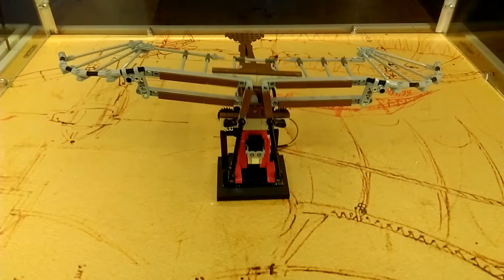Wystawa klocków LEGO w Bielsku-Białej